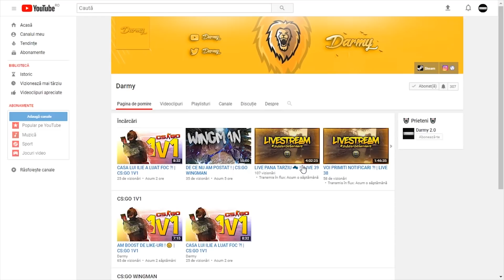5 DRAFT CHEST-URI + LEGENDARY KING CHEST ! | ClashRoyale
👉Bine v-am gasit la un nou CLIP !
👉NCS MUSIC !
👉Comenzi : | !rank |
👉Nu uita sa te abonezi !